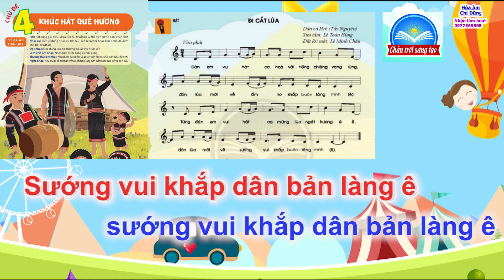KARAOKE // ĐI CẮT LÚA //LỚP 6 CTST // BEAT HAY DỄ HÁT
- nhận Dạy đàn gia sư tại nhà ở sài gòn, TPHCM
Phạm Chí Dũng Giáo viên âm nhạc trường THCS Bình Trị Đông A quận Bình Tân TPHCM chuyên dạy đàn piano organ, đào tạo nhạc công .
Địa chỉ học đàn tại nhà cho ai có nhu cầu: E1/2c Đường Quách Điêu - Vĩnh Lộc A- Bình Chánh- Bình Tân - TPHCM.
dạy đàn cho trẻ em và người lớn
dạy từ cơ bản đến nâng cao.
Dạy ký xướng âm, nhạc lý, hòa âm, cảm âm
Cho thuê âm thanh ,dàn nhạc sống phục vụ sự kiện, tiệc tùng